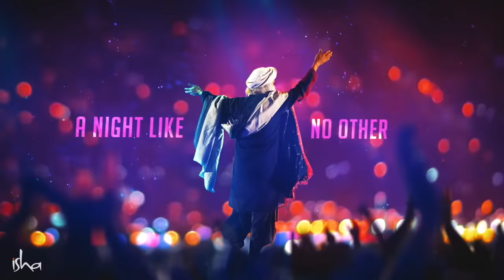How the Power of Rudraksha Can Transform You | Sadhguru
Sadhguru speaks about the origin of rudraksha, and explains the profound significance of wearing rudraksha beads – a symbolism that one has chosen to become a conscious human being. He also talks about the powerful Rudraksha Diksha that one can receive this Mahashivratri to become accessible to the grace of Adiyogi, and also offer it to three other people free of cost.

  3-day online program: March 9-11, 2021
  1-day online program: March 11, 2021